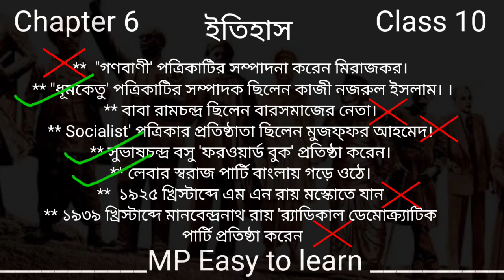ইতিহাস দশম শ্রেণি ষষ্ট অধ্যায় / History class 10 Chapter 6/ প্রশ্ন ও উত্তর by Easy Sir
Important link -)

পশ্চিমবঙ্গ বোর্ড ছাত্র-ছাত্রীদের জন্য একটি ইউটিউব চ্যানেল, যা শিক্ষামূলক সমর্থন ও পরীক্ষার প্রস্তুতি সম্পর্কে উপস্থাপনা করে। চ্যানেলটি উচ্চ মাধ্যমিক এবং মাধ্যমিক শিক্ষার্থীদের জন্য বিভিন্ন শিক্ষামূলক উপাদান, সমাধান এবং প্রশ্নপত্র প্যাটার্ন সরবরাহ করা হয় । সম্পূর্ণ ভিডিও পাঠ, ব্যাখ্যা এবং উদাহরণ দ্বারা ছাত্র-ছাত্রীদের শিক্ষা সহজ করে তোলা হয়। চ্যানেলে আমরা বোর্ড পরীক্ষায় সফলতা অর্জনের পরামর্শ ও কৌশল প্রদান করে থাকিএবং ছাত্র-ছাত্রীদের প্রশ্নের উত্তর দিয়ে সাহায্য করা হয় ।

Whether you're a student of Madhyamik (Class 10) or Higher Secondary (Class 12), this channel is your go-to destination for comprehensive learning resources, exam preparation tips, and expert guidance.

পশ্চিমবঙ্গ বোর্ড ছাত্র-ছাত্রীদের জন্য সহজ শিক্ষামূলক ইউটিউব চ্যানেল"
"মাধ্যমিক এবং উচ্চ মাধ্যমিক ছাত্রদের জন্য পশ্চিমবঙ্গ বোর্ড শিক্ষা ইউটিউব চ্যানেল"
"পশ্চিমবঙ্গ বোর্ড ছাত্রদের জন্য শিক্ষামূলক ভিডিও পাঠানোর চ্যানেল"

পশ্চিমবঙ্গ বোর্ড ছাত্র-ছাত্রীদের জন্য সহজ শিক্ষামূলক ভিডিও: পরীক্ষার প্রস্তুতি ও গুণগত সাফল্য পেতে উপায়"

"পশ্চিমবঙ্গ বোর্ড ছাত্র-ছাত্রীদের জন্য প্রয়োজনীয় প্রশ্নপত্র প্যাটার্ন এবং পরীক্ষার প্রস্তুতি সম্পর্কে পরামর্শমূলক ভিডিও"

"সম্পূর্ণ পশ্চিমবঙ্গ বোর্ড পাঠসাহায্য: মাধ্যমিক এবং উচ্চ মাধ্যমিক ছাত্র-ছাত্রীদের জন্য শিক্ষামূলক ভিডিও পাঠ"

"পশ্চিমবঙ্গ বোর্ড শিক্ষার্থীদের জন্য সম্পূর্ণ পরীক্ষার প্রস্তুতি ও গুণগত সাফল্যের জন্য শিক্ষামূলক ইউটিউব ভিডিও"

"পশ্চিমবঙ্গ বোর্ড পরীক্ষায় সফলতার জন্য অনুশীলনীসহ শিক্ষামূলক ভিডিও পাঠ: মাধ্যমিক ও উচ্চ মাধ্যমিক ছাত্র-ছাত্রীদের জন্য"

We understand the unique challenges faced by West Bengal Board students, and our mission is to make your educational journey smooth and successful. Through engaging video lessons, detailed explanations of key concepts, solved examples, and practice exercises, we strive to enhance your understanding and mastery of various subjects.

Stay updated with the latest syllabus, exam patterns,

Let's embark on this educational journey together, unlocking your full potential and paving the way for a bright future. Get ready to ace your West Bengal Board exams with confidence!"

Madhyamik
Higher Secondary
Exam Preparation
Study Resources
Syllabus
Marking Scheme
Tutorial
Learning Tips
Subject-specific keywords (e.g., Mathematics, Science, History, Geography)
Exam Tips
Study Techniques
Board Exam Strategies
Academic Support

Syllabushistory class 10 chapter 6,history class 10 chapter 6 questions and answers,madhyamik history question and answer,madhyamik history suggestion 2024,historysuggestion,madhyamikhistory90%,history,madhyamikhistory,madhyamikcllass10history,syllabus,suggestion2024,